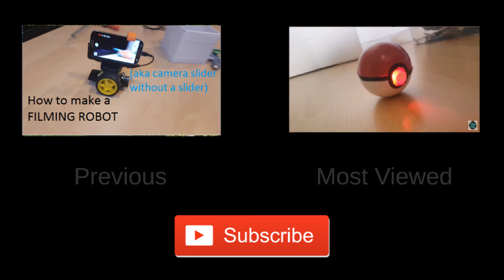How to make a cool MULTITOOL for your smartphone | Projects Every Weekend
Thamks for watching!
Also, let me know if you have an idea on a project!